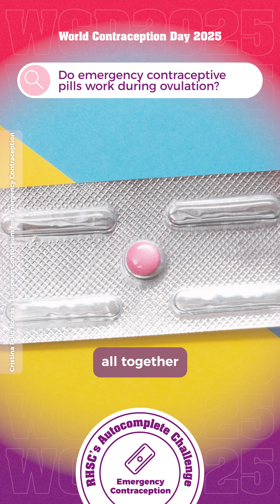Do emergency contraceptive pills work during ovulation? Do they delay periods? Cause infertility?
🕐 When seconds count, facts matter! Tina Puig Borràs explains exactly how emergency contraception works - from ovulation to what to expect after. Knowledge when you need it most!